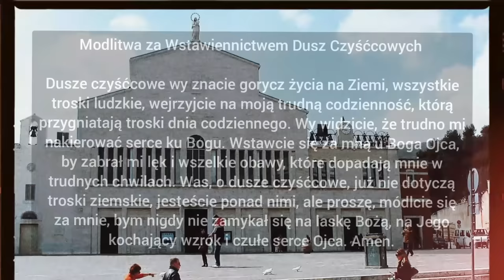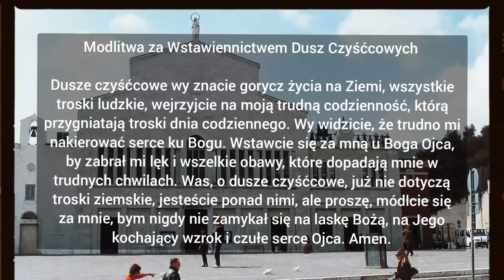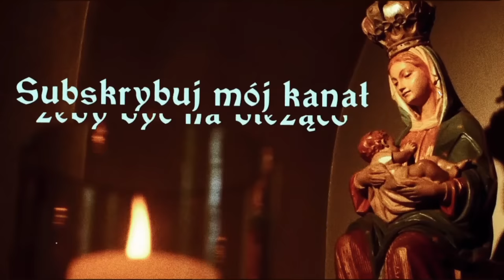"Czyściec Widziany Oczami Świętego Ojca Pio z Pietrelciny" Modlitwa O Ratunek Przez Dusze Czyśćcowe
Święty Ojciec Pio to postać, która od lat wzbudza niesłabnące zainteresowanie. Święty z Pietrelciny przez całe życie był gorliwie oddany duszom czyśćcowym. Na co dzień doświadczał zjawisk nadprzyrodzonych, był świadkiem manifestacji pokutujących dusz, rozmawiał z nimi i potrafił im pomóc. To, co innych napawało trwogą, dla niego było częścią powołania.

Fragment  z książki Marcella Stanzione, poświęconej temu szczególnemu aspektowi posługi Ojca Pio, znajdziemy barwne opisy objawień dusz czyśćcowych, zapis rozmów z nimi, a także z wiernymi, którzy po śmierci swoich najbliższych szukali u Ojca Pio pocieszenia i rady, w jaki sposób mogą się za nimi wstawiać u Pana. Wszystkie te opowieści stanowią świadectwo niezwykłej charyzmy świętego zakonnika oraz jego głębokiej wiedzy na temat problematyki czyśćca i prawd wiary Kościoła katolickiego.
 Lektor  który czyta ten Audiobook w tym odcinku, Dziennikarz,Teolog,Pisarz Bogdan Dobosz
 Dziękuję za współpracę  Bóg zapłać 🙏🙏👍

KOCHANI UDOSTĘPNIAJCIE TEN ODCINEK !
Zostawcie  komentarz 🙏Jak wam Się podobał odcinek  Zostawcie Łapkę w góre👍👍👍😉